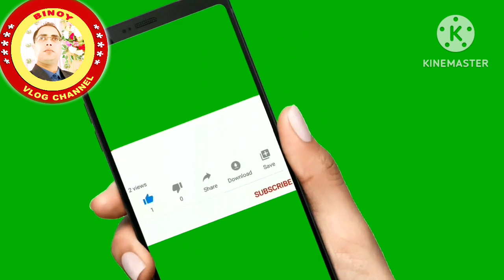Hare Krishna Hare Ramo Hari Nam kirtan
Hello friends Namestee Welcome to my another vlog I hope you will be fine so today let's enjoy some bhakti of Prabhu Krishna Hare Krishna hare Rama Hari Nam kirtan so enjoy the Krishna nam shaitaan I hope you will like the vlogs @binoychak123